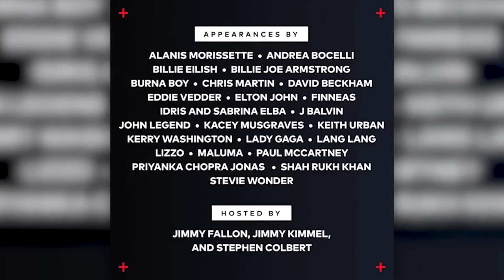Music helping to sooth the soul during the pandemic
It may be the perfect quarantine song. Sting - joined by TV host Jimmy Fallon, and his house band the "Roots" to sing the hit, "Don't Stand so Close to me." And keeping with the theme of social distancing, they performed the song remotely, from their own homes. With concert venues closed, Broadway shut down, music lovers have had to find clever ways-for the show to go on-despite the pandemic.